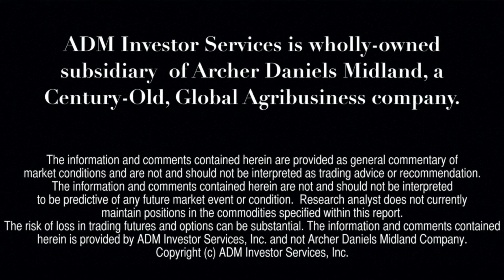Financial Forecast 10/8: Fiscal Stimulus Hopes Support Stock Index Futures